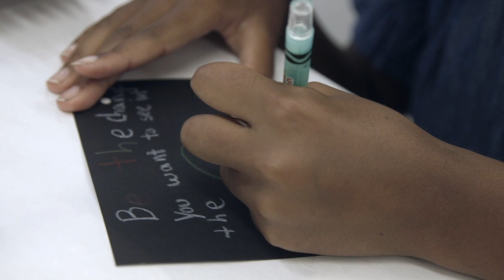Americart2019 Collective Artwork Teaser #1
Thank you to all the people who have created this collective artwork during the filming of Americart2019.

Americart is proudly presented by  Whistle Pig Rye Whiskey

Thanks to our ten Destinations Partners:

MONTGOMERY COUNTY, MD
FRANKLIN, TN
WICHITA, KS
MCPHERSON, KS
PUEBLO, CO
GLENWOOD SPRINGS, CO
ELKO, NV
BAKER COUNTY, OR
RENO TAHOE, NV
SONOMA COUNTY, CA

Thank you to the U.S. Cultural and Heritage Marketing Council and its President, Richard Peterson for their constant support.

Director: EFDLT Studio
Executive Producer: Pierre Gervois
Co-Executive Producer: Babatunde Odesanya
Director of Photography: Diana Quinones
2nd Unit Director of Photography: Tyler Stone